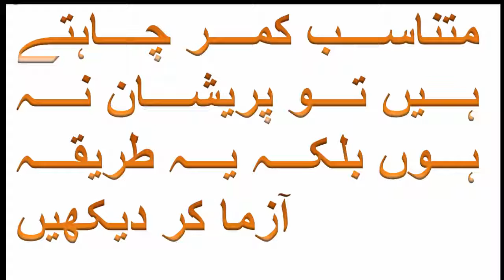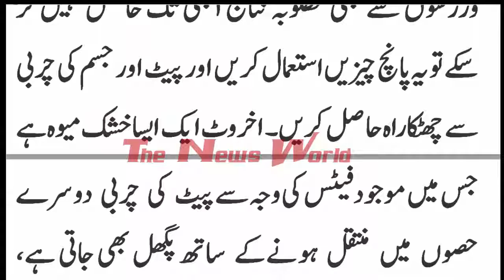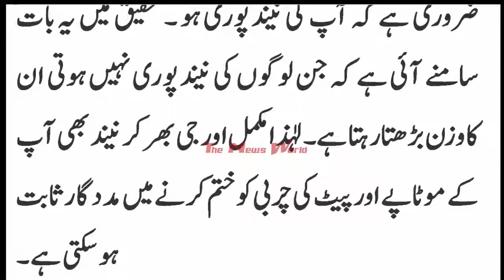متناسب کمر چاہتے ہیں تو پریشان نہ ہوں بلکہ یہ طریقہ آزما کر دیکھیں